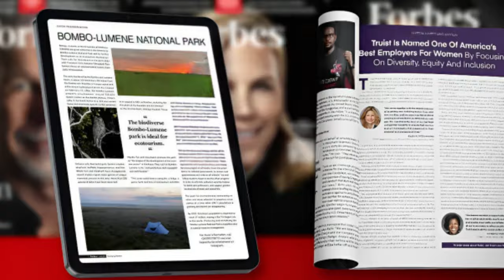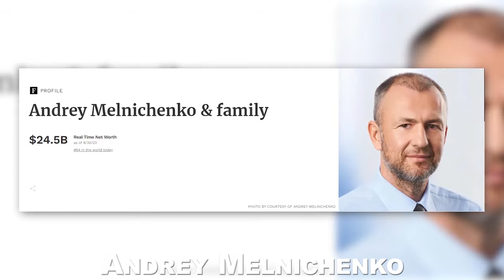The World of Russian Billionaires: Moscow's Extravagant Lifestyles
Explore the world of Russia's ultra-rich, including billionaires like Alexei Mordashov, Vladimir Putin, Vladimir Lisin, Roman Abramovich, Oleg Deripaska, Mikhail Prokhorov, Viktor Vekselberg, Leonid Mikhelson, Vagit Alekperov, Andrey Melnichenko, Pyotr Aven, and Alexei Kuzmichev. These oligarchs boast opulent mansions, luxury yachts, and a taste for the finer things in life. Discover their extravagant lifestyles and grand residences in Moscow, reflecting their immense wealth and exquisite living spaces.